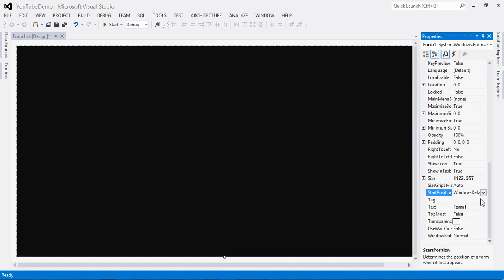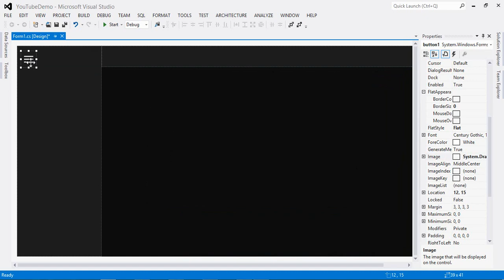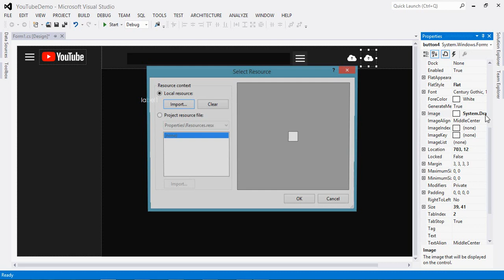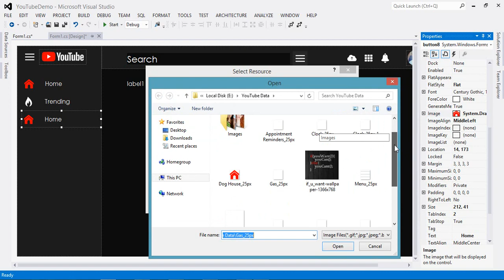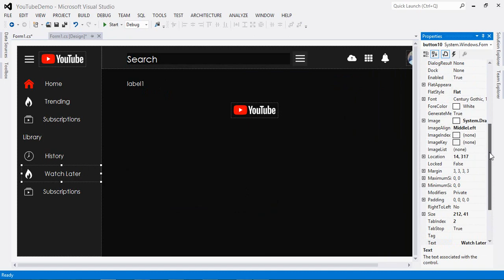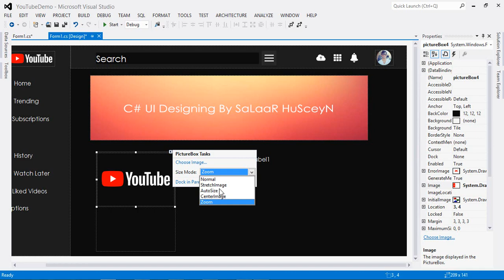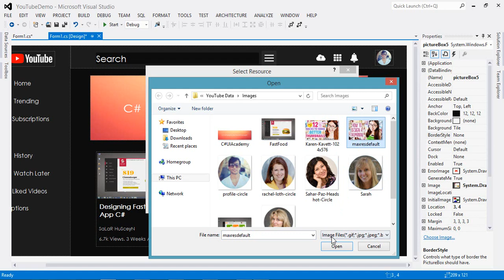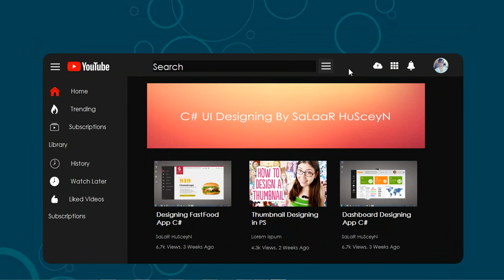How to Design Dark YouTube App in WinForm App C#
Hello Friends.. This is SaLaR HuSyN. Coming back with another tutorial.. In this tutorial we'll learn how to Design YouTube App in Windows Form Application Visual C#..